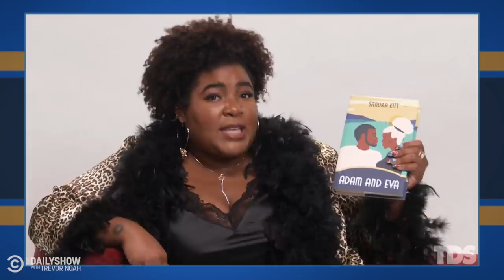Dul-Sayin’ - The Unsung Heroes of Romance Novels | The Daily Show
Struggling with being single this Valentine’s Day? Dulcé Sloan’s got you covered. Curl up to Jesse Williams reading you some of the best romance novels written by Black women.